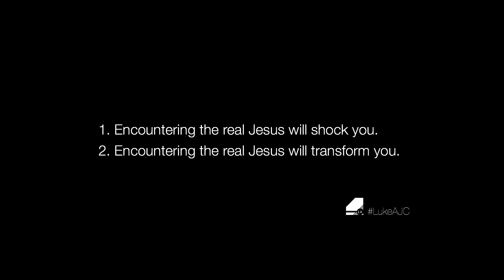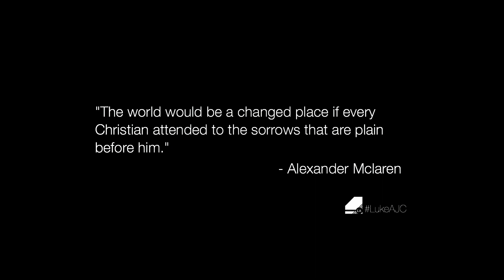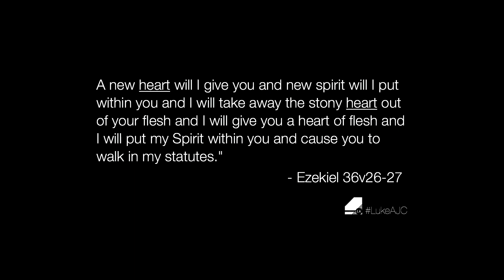EMMAUS Teaching | 9.28.14 | Luke